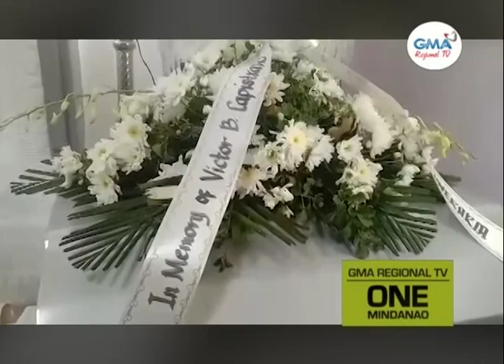One Mindanao: Lawas ni Victor Capistrano nga aide ni kanhi Lamitan City Mayor Rose Furigay, nauli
Lawas ni Victor Capistrano nga aide ni kanhi Lamitan City Mayor Rose Furigay, nauli na sa ilang panimalay sa Lamitan City, Basilan.